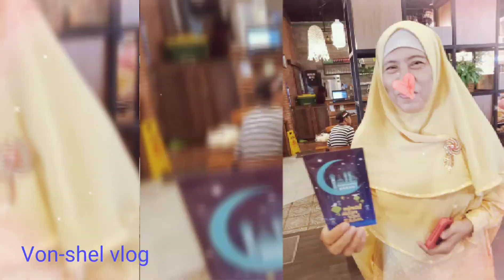Cara menjaga silaturahmi antar tetangga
Assalamualaikum semua... Salah satu resep awet muda adalah silaturahmi. Alhamdulillah semoga kita selalu diberikan kesehatan dan rejeki yang berkecukupan lagi berkah agar tetap dapat menjalin silaturahmi seperti saat itu di hari sabtu tanggal 29 juni 2019 bertempat di Aeon mall Cakung Jakarta Timur bersama ibu-ibu dari majlis taklim Hayatun Nufus Pulo Gebang. Kenangan yang sangat indah...  Semoga bermanfaat...